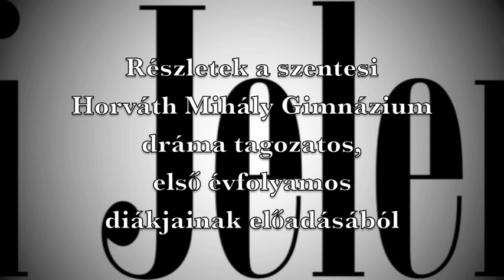Részletek a szentesi Horváth Mihály Gimnázium dráma tagozatos, első évfolyamos diákjainak előadásából